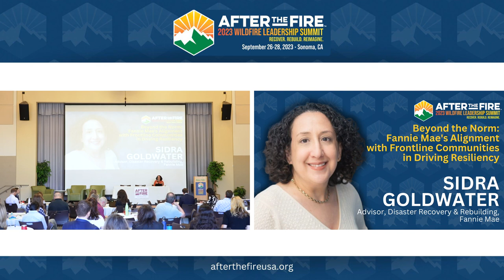Day 2-5: Beyond the Norm: Fannie Mae’s Alignment | Sidra Goldwater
Fannie Mae is a government-sponsored enterprise that works to facilitate affordable housing in the United States. It purchases mortgages from lenders, bundles them into mortgage-backed securities, and sells them to investors. This replenishes lenders' cash so they can originate new mortgages and helps create homeownership and rental opportunities for millions of Americans. Fannie Mae aims to understand and address climate risks to its business and the homeowners and renters it serves through initiatives focused on resiliency, insurance, awareness, and promoting affordable and equitable responses to climate change impacts.
Tune your ears as Sidra Goldwater, a Disaster Recovery & Rebuilding Advisor at Fannie Mae, provides insights on quantifying long-term risks, enhancing current and future housing stock resilience through programs, the importance of ongoing learning from stakeholders, practical resilience-driven solutions through strategic partnerships across the housing ecosystem, and so much more.